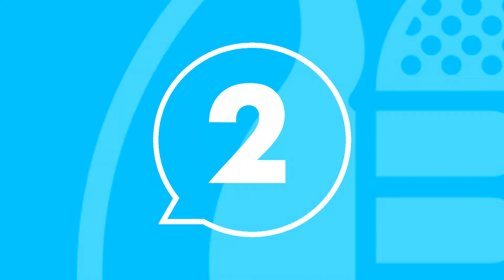EP 115 ft. Danflnlty Podcasting, Comics and Dans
This week Puppiez catches up with  Danflnlty as they chat podcasting and audio,  X- men comics and even little bit about video games ;)

This week was a pre-recorded show and unfortunately we where unable to get deals this week, but they shall be back next time!

All video versions of the cast are uploaded to our Youtube channel so feel free to drop by and watch there

Find Danflnlty here!

Beirdo